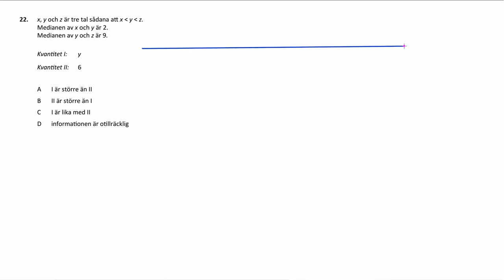Högskoleprovet Hösten 2019 10 20 provpass 4 Uppgift 22